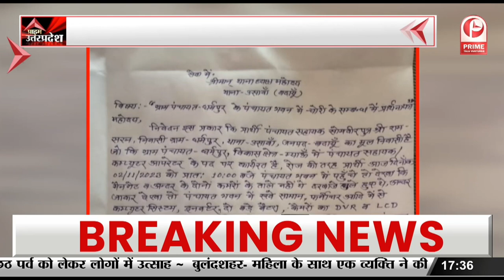RaeBareli: सांसद Smriti Irani ने बांटे चेक | निजी विद्यालय का हुआ भूमि पूजन | BJP | Uttar Pradesh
रायबरेली में केंद्रीय मंत्री और सांसद स्मृति इरानी ने सालोन तहसील में स्वनिधि योजना के तहत... 1518 लोगों को ऋण चेक बांटे हैं... इनमें से 1475 लोगों को दस हज़ार और 68 लोगों को बीस हज़ार का चेक बांटा गया... इस दौरान स्मृति इरानी ने रेहड़ी पटरी दुकान दारों को भी छतरी बांटा... स्मृति इरानी ने अपने लोकसभा क्षेत्र की रायबरेली जिले में पड़ने वाली सालोन विधानसभा में... विशेष ऋण कैंप लगाने का अनुरोध किया है... ऋण पाने वाले लोगों ने सरकार के इस कोशिश की तारीफ की है... साथ ही स्मृति इरानी ने निजी विद्यालय का भूमि पूजन भी किया है

In Rae Bareli, Union Minister and MP Smriti Irani has distributed loan checks to 1518 people under the Swanidhi scheme in Salon tehsil... Out of these, 1475 people were distributed checks of Rs 10,000 and 68 were distributed checks of Rs 20,000. During this, Smriti Irani also distributed umbrellas to the street vendors... Smriti Irani has requested to set up a special loan camp in the Salon Assembly constituency of her Lok Sabha constituency in Rae Bareli district... The loan recipients have appealed to the government. Smriti Irani has praised this effort... Smriti Irani has also performed the Bhoomi Pujan of a private school.